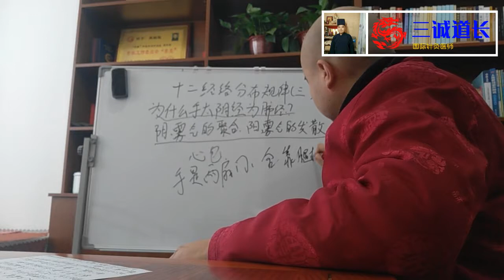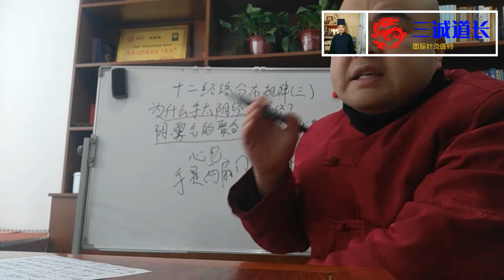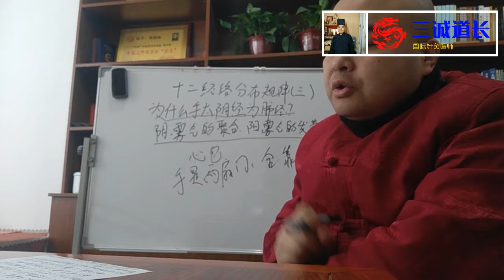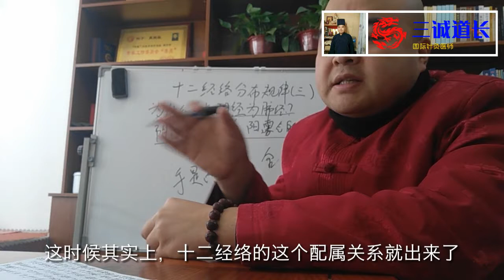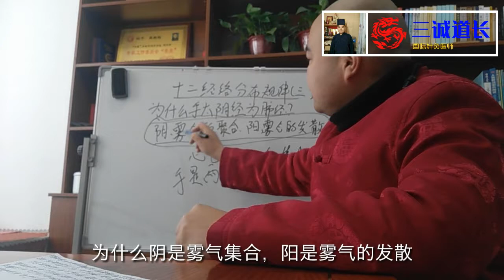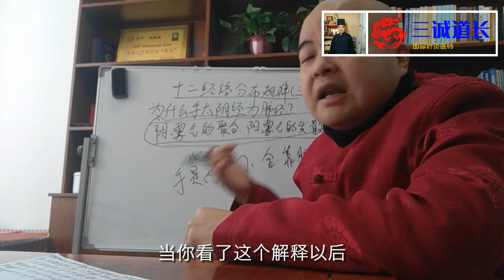chinese medicine三诚讲中医007十二经络分布规律(三)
禹鹏程，男，国际针灸医师A级，正一派天师府弟子，道号三诚，禹氏研究总会理事，中国针灸推拿协会会员，中推联合医学研究院会员，《引领时代的中国学者》收录专家，中国人生科学学会健康教育研究会专家委员，国家注册高级推拿师。1982年出生，本科毕业，毕业后在医院从事西医外科，后来从医院辞职改学中医外治法，拜多位民间中医为师，经过长期钻研，于2014年发现了各种癌症和其它慢性病引发的原因。不用如任何药物，通过针刺及手法，强壮脏器，提高脏器的修复，排异，免疫等功能，以达到根治疾病的目的。擅长针灸，推拿，正骨，艾灸，拔罐，刮痧，气功，极易治疗，风湿类风湿性关节炎，颈椎病，腰椎间盘突出、膨出、滑脱，高血压，糖尿病，痛风，乳腺增生，痛经，子宫肌瘤等等疑难杂症。疗效显著痛苦极小。喜欢绿色的，自然的，健康的养生观念。